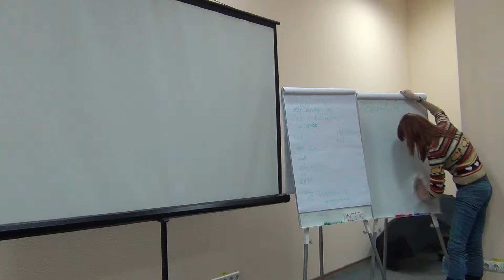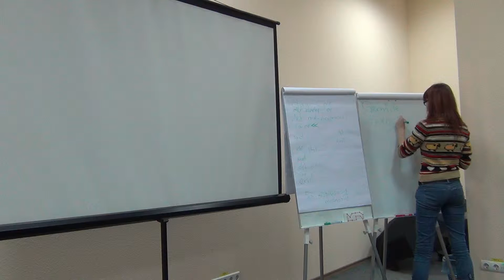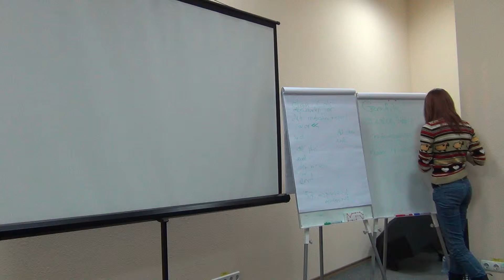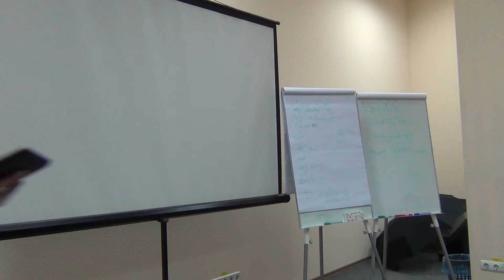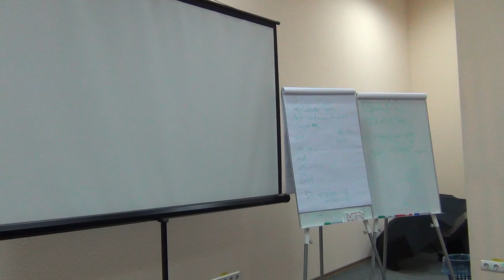6.1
Ruby courses
Practice
Making calculator